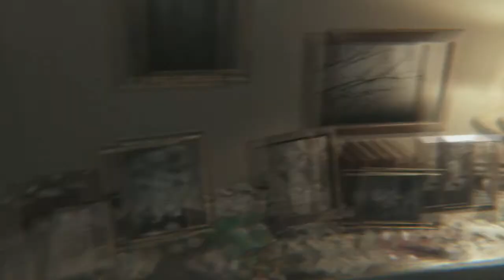Let's Play P.T.: Part 1 - Two-Face Cat Puzzle Solving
Cira and Skustin take a journey into the world of Silent Hill in the PS4 demo, P.T. Possibly the scariest game of all time, Cira is brave enough to take the controller first and try to solve the puzzles of P.T. while checking out pictures of cats. Are cats enough to stop the Super Nerdy Best Friends from pooping their pants? When was the last time you pooped your pants?

P.T. (Playable Teaser) is a teaser for the upcoming game, Silent Hills, by Hideo Kojima and Guillermo Del Toro. Waking up in your room, you travel down the hallway only to find yourself trapped in a constant loop. In order to progress through the game, you must solve puzzles by examining and interacting with your environment. However, you soon realize that the puzzles are much more sinister than they originally appeared, and must also avoid being possessed by the specter haunting your house.

Want to know more about Super Nerdy Best Friends? Skustin, Cira, and Dee El See are literally super nerdy best friends who spend their time playing video games, watching movies and TV, and other nerdy things involving nerd stuff like science, technology, reading, comics, superheroes, etc. They have a weekly podcast at SuperNerdyBestFriends.com, which is also available on iTunes, Stitcher, Miro, and more.